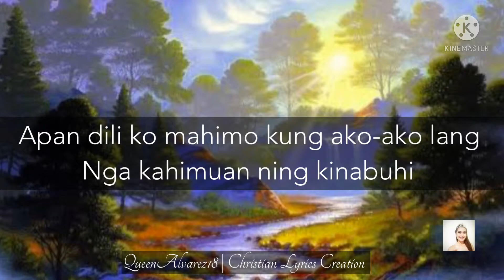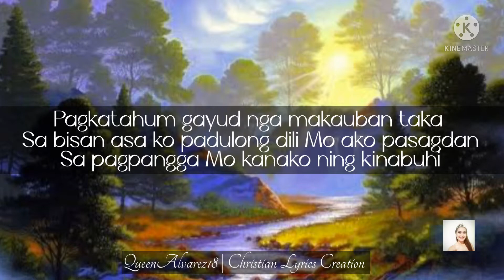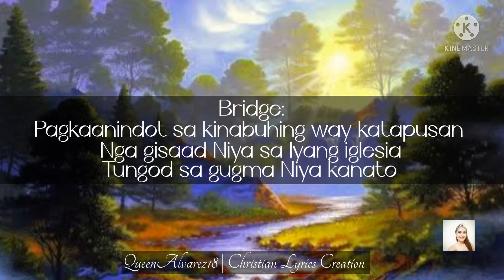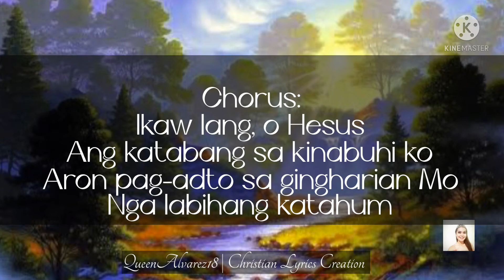Katahum by: Victory Band | Christian Lyrics Creation | QueenAlvarez18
Lyrics here👇🏻

Katahum
by Victory Band

Music & Lyrics: Jonathan Trigo
Sung by: Sarah Jean Trigo-Cacho

Gusto ko nga mangita sa dagway Mo O Dios
Pagkatahum gayud nga mahikaplagan taka
Apan dili ko mahimo kung ako-ako lang
Nga kahimuan ning kinabuhi

Chorus:
Ikaw lang, o Hesus
Ang katabang sa kinabuhi ko
Aron pag-adto sa gingharian Mo
Nga labihang katahum

Gusto ko nga masinati ang gugma Mo o Dios
Pagkatahum gayud nga makauban taka
Sa bisan asa ko padulong dili Mo ako pasagdan
Sa pagpangga Mo kanako ning kinabuhi

Bridge:
Pagkaanindot sa kinabuhing way katapusan
Nga gisaad Niya sa Iyang iglesia
Tungod sa gugma Niya kanato